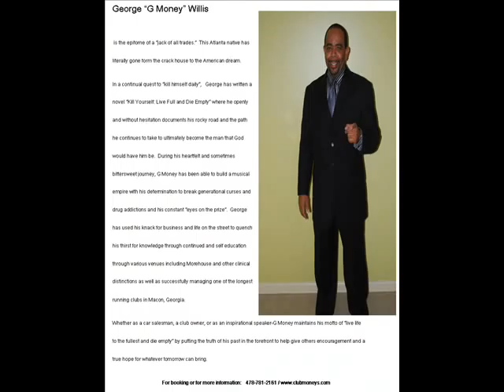"LAST DAYS", "GEORGE WILLIS" "G. MONEY", "DIRT DOG", "CLUB MONEY'S" WIBB 97.9 7-1-10.wmv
"GEORGE WILLIS"
"G. MONEY"
"CLUB MONEY'S" "LAST DAYS"
"DIRT DOG" WIBB 97.9
CLEAR CHANNEL RADIO
MACON, GA.